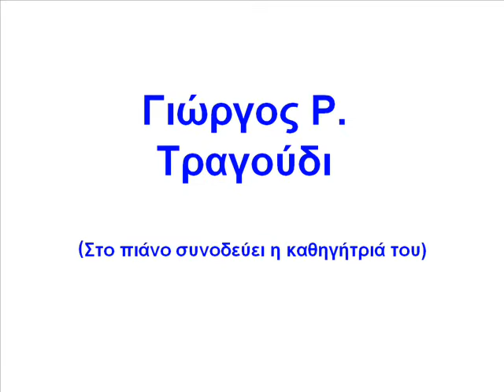Όμορφη πόλη - Συναυλία Ελεύθερου Ωδείου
Καλοκαιρινή Συναυλία Ελεύθερου Ωδείου.
Γιώργος Ρ.
Τραγούδι
(Στο πιάνο συνοδεύει η καθηγήτριά του)

Ανεξάρτητα από την ηλικία σας, το ταλέντο, τα γούστα, τις ιδιαιτερότητές σας, στο Ελεύθερο Ωδείο θα βρείτε ολοκληρωμένη μουσική εκπαίδευση, σ' ένα χώρο εγκάρδιο, φιλόξενο, άρτια οργανωμένο και χτισμένο με ατελείωτο μεράκι! Και πάνω απ' όλα θα σας βοηθήσουμε να πραγματοποιήσετε ΤΟΝ ΔΙΚΟ ΣΑΣ στόχο στη μουσική, όποιος κι αν είναι αυτός.

Ζήστε την ελευθερία της μουσικής!!!